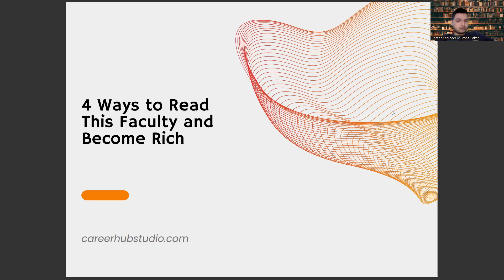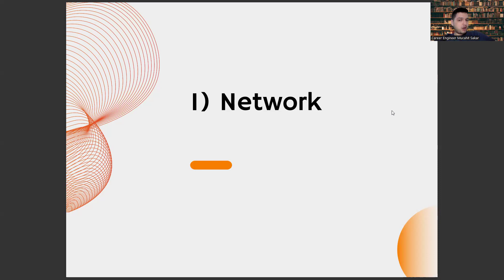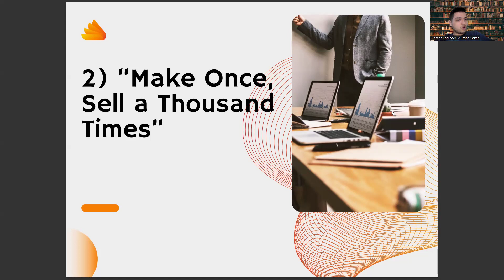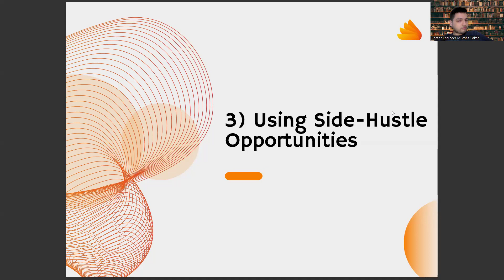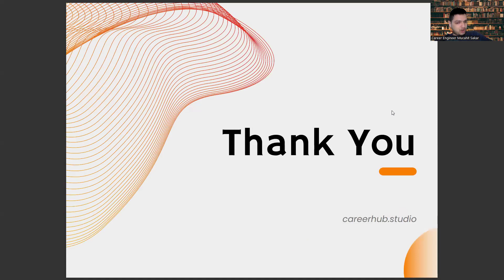4 Ways to Get Rich While Studying Health Tourism Management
career development,
Career planning,
Job search,
Career advice,
Career coaching,
Career advancement,
Career growth,
Career success,
Career goals,
Career satisfaction,
Professional development,
Personal branding,
Resume writing,
Cover letter writing,
Networking,
Interview skills,
Job interview tips,
Job applications,
Job interviews,
Job offers,
Job negotiations,
Salary negotiations,
Career change,
Career transition,
Career pivot,
Job satisfaction,
Workplace culture,
Company culture,
Work-life balance,
Burnout prevention,
Leadership development,
Management skills,
Time management,
Productivity,
Motivation,
Performance reviews,
Performance management,
Feedback,
Mentoring,
Coaching,
Succession planning,
Talent management,
Employee development,
Employee retention,
Employee engagement,
Employee wellness,
Organizational culture,
Personal growth,
Self-improvement,
Self-awareness,
Emotional intelligence,
Goal setting,
Goal achievement,
Action planning,
Mindset,
Confidence building,
Overcoming obstacles,
Resilience,
Career exploration,
Skills assessment,
Career fit,
Industry trends,
Labor market trends,
Career paths,
Job titles,
Workforce diversity,
Inclusion,
Equity,
Anti-discrimination,
Affirmative action,
Workforce development,
Continuing education,
Lifelong learning,
Skill development,
Upskilling,
Reskilling,
Professional certifications,
Professional associations,
Industry events,
Online learning,
Blended learning,
E-learning,
Virtual training,
Training programs,
Talent acquisition,
Recruitment,
Hiring practices,
Diversity hiring,
Inclusive hiring,
Onboarding,
Employee benefits,
Employee perks,
Performance incentives,
Performance metrics,
Talent retention,
Employee turnover,
Human resources,
Talent acquisition strategy,
Employer branding,

Artificial Intelligence,
AI,
Machine Learning,
Deep Learning,
Neural Networks,
Robotics,
Automation,
Data Science,
Natural Language Processing,
Computer Vision,
Chatbots,
Voice Assistants,
Big Data,
Predictive Analytics,
Reinforcement Learning,
Decision Trees,
Computer Science,
Algorithm,
Analytics,
Business Intelligence,
Cognitive Computing,
Cybersecurity,
Ethics,
Future,
Industry 4.0,
Intelligent Automation,
Internet of Things,
Knowledge Management,
Predictive Modeling,
Quantum Computing,
Smart Technology,
Technology,
Virtual Assistant,
Augmented Intelligence,
Cloud Computing,
Deep Reinforcement Learning,
Digital Transformation,
Expert System,
Facial Recognition,
Industry 4.0 Revolution,
Intelligent Systems,
Machine Intelligence,
Smart Cities,
Speech Recognition,
Cybersecurity Threats,
Automated Reasoning,
Business Automation,
Chatbot Development,
Cognitive Systems,
Computer Vision Algorithms,
Decision Science,
Deep Belief Networks,
Digital Ethics,
Emotional Intelligence,
Evolutionary Computation,
Facial Analysis,
Federated Learning,
Financial Technology,
Fuzzy Logic,
General AI,
Humanoid Robots,
Hyperautomation,
Industry 5.0,
Knowledge Representation,
Machine Reasoning,
Natural Language Generation,
Neuroevolution,
Object Recognition,
Predictive Maintenance,
Quantum Algorithms,
Self-Driving Cars,
Smart Homes,
Swarm Intelligence,
Synthetic Intelligence
Systems Engineering
Transparent AI
Unsupervised Learning,
Video Analytics,
Advanced Analytics,
Algorithmic Trading,
Artificial General Intelligence,
Augmented Analytics,
Biometric Identification,
Blockchain,
Cognitive Analytics,
Computer Simulation,
Context-Aware Computing,
Conversational Agents,
Cross-Industry Applications,
Cybersecurity Solutions,
Data Mining,
Edge Computing,
Explainable AI,
Facial Detection,
Forecasting,
Gaming Industry,
Human-Robot Interaction,
Industrial IoT,